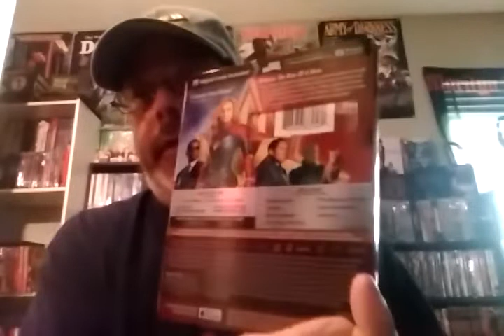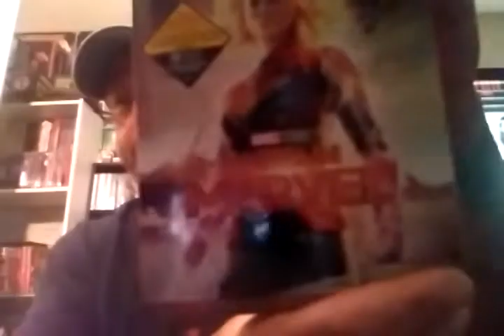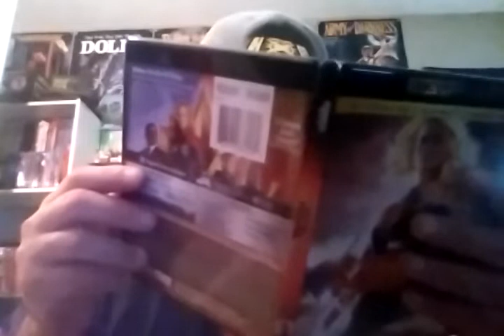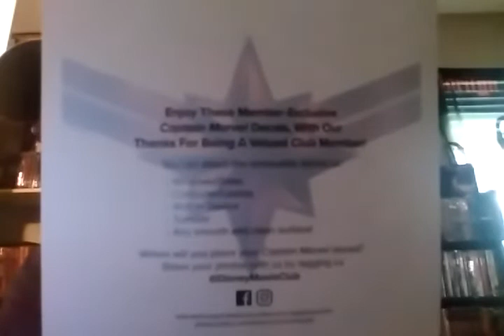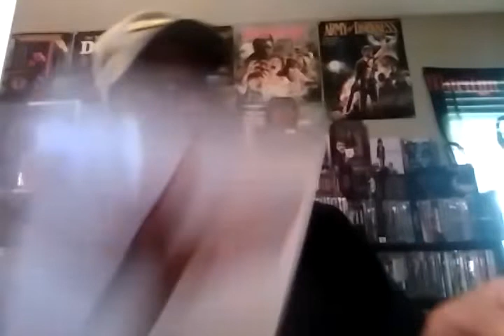Disney Movie Club Featured Selection: Captain Marvel 4K Ultra HD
Disney Movie Club
Once you become a member, you will get your own referral link which when folks use it to join, you will get TWO FREE movies for yourself (plus small shipping charge) for every person that joins using your link. Also if you sign up to Disney Movie Rewards,  you can get points that will go toward free movies, posters, t-shirts and lots of other things, and most "rewards" points double as digital codes.

And here is the link for PopUpPack..

If you are feeling generous or just feel like helping a fella out, you can contribute to my Patreon page which will help me to keep putting out these videos for you and possibly get you nifty physical (blu rays, dvds, etc.) rewards via giveaways and such.